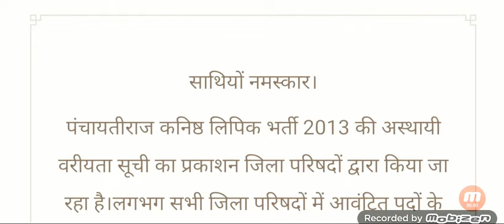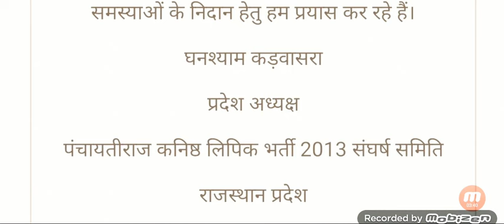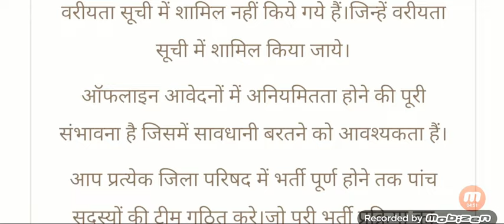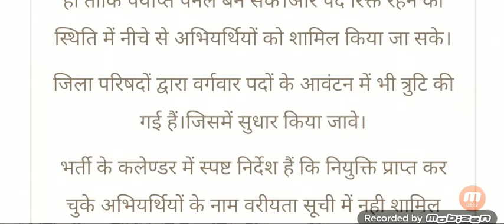एलडीसी भर्ती-2013 लिस्ट, रोस्टर, DV, प्राप्तांक, Joining Candidates को लेकर प्रदेशाध्यक्ष का संदेश